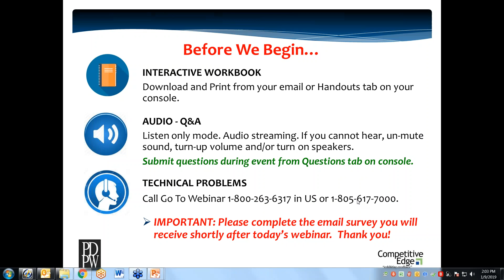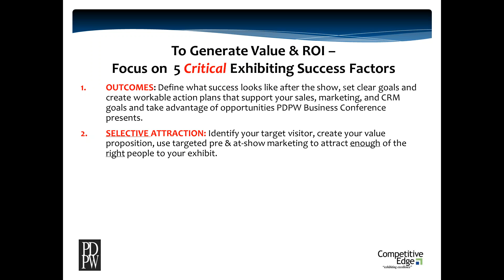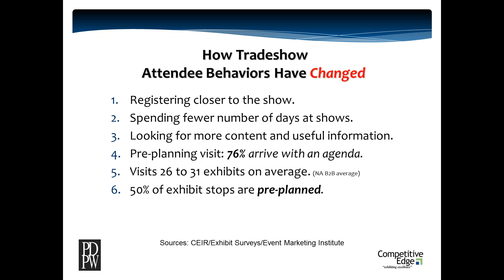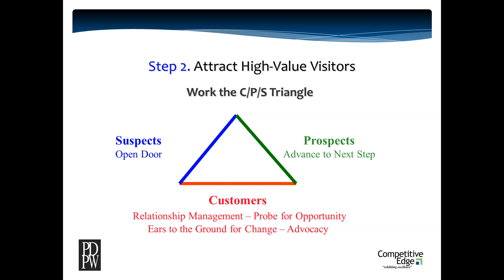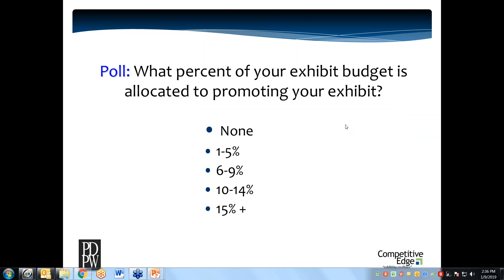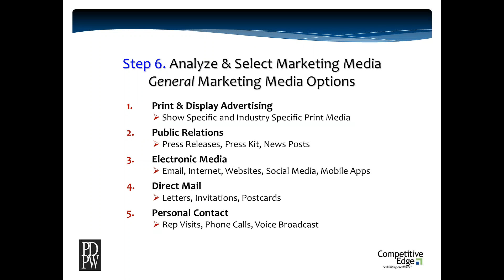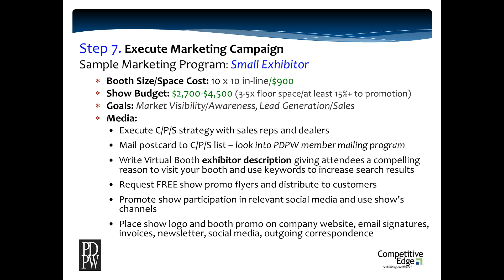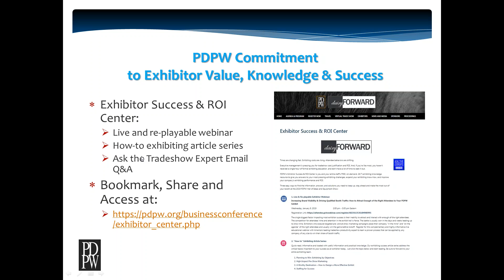PDPW Exhibitor Training Webinar: Increasing Brand Visibility-Driving Qualified Booth Traffic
The PDPW Business Conference has offered best-in-class education, networking and allied industry connections since 1993, when the dairy-producer led group held their first conference. The PDPW Hall of Ideas and Equipment Show is an opportunity for vendors to showcase their products and services to PDPW Business Conference Attendees. It is PDPW's objective to help its vendors have a successful trade show and offered training from Jefferson Davis of Competitive Edge on how to attract more booth traffic from targeted customers.

PDPW strives to provide education and inspiration for a vibrant and thriving dairy infrastructure, leaving a positive legacy for generations to come.